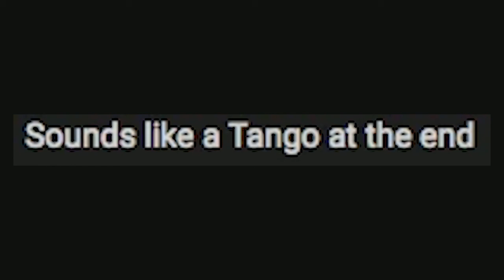Wyatt The Lobster & SONIC1SONICHEDGEHOG Screaming To Aquatic Ruin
Video made on February 8, 2018. Wyatt The Lobster and SONIC1SONICHEDGEHOG singing and screaming the Aquatic Ruin Music.

Re: Sonic Mania DLC Reveal - Aquatic Ruin Zone  with Aquatic Ruin music from Sonic The Hedgehog 2

Sing Along! from

 Wyatt The Lobster

with The Aquatic Ruin Zone Music From Sonic The Hedehog 2. hear his sing along without the music.
LOL Sounds like a Tango verson of Aquatic Ruin. Wyatt The Lobster original youtube video is

I edited ever note of his voice to match the music because he sing it faster than the original song of aquatic ruin

AND

Re: Sonic Generations Tribute Sonic 2 music remastered Aquatic Ruin with Aquatic Ruin music from Sonic The Hedgehog 2

Sing Along! from

SONIC1SONICHEDGEHOG

with The Aquatic Ruin Zone Music From Sonic The Hedgehog 2 Sega Genesis.

to hear his sing along without the music.